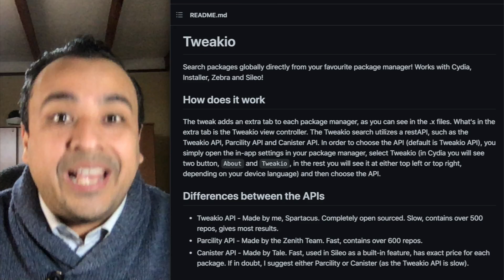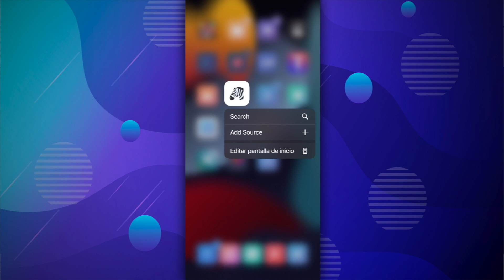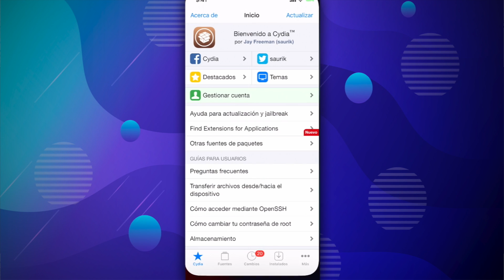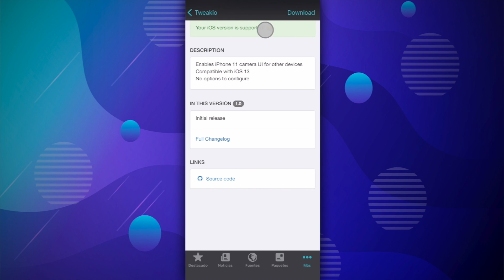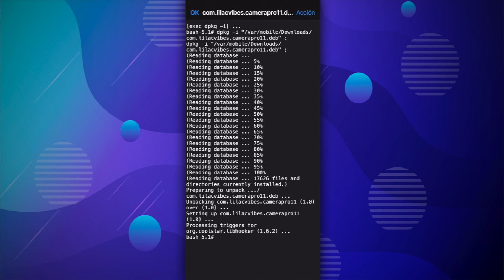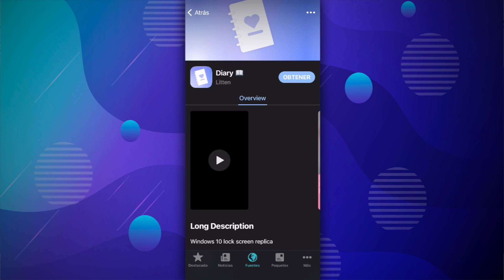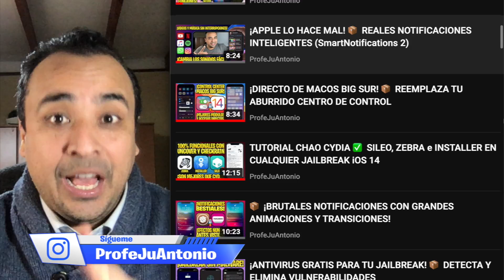100% GRATIS 📦 BUSCADOR UNIVERSAL DE TWEAKS DIRECTO DESDE CYDIA, SILEO, ZEBRA O INSTALLER (Tweakio)